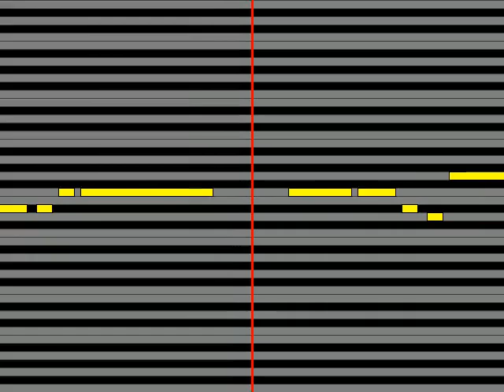【ガイドメロディ】 長渕剛 すべてほんとだよ!!